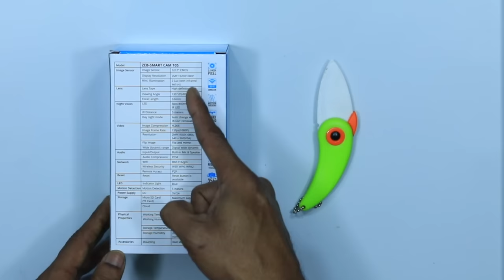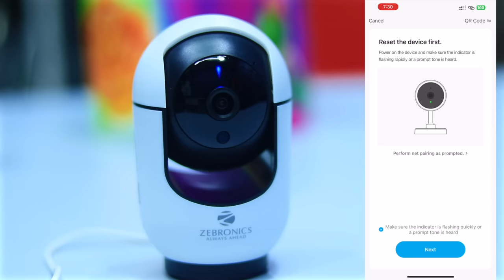കള്ളനെ പൊക്കാന്‍ ഏറ്റവും വില കുറഞ്ഞ FULL HD വൈ ഫൈ കാമറ / Motion & Face Tracking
ZEBRONICS Smart Cam 105 WiFi 355 Degree PTZ Camera with Video Monitoring, Night Vision, Motion Tracking, 2MP 1080p, App Access, 2 Way Audio, Ceiling Mount, MicroSD Card & Cloud Storage Support